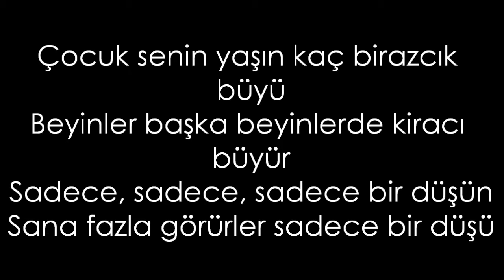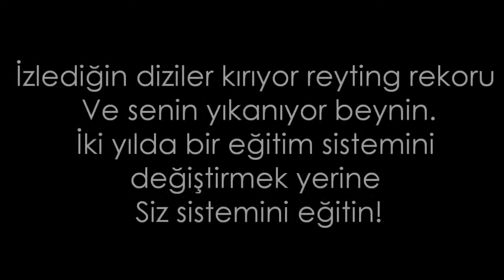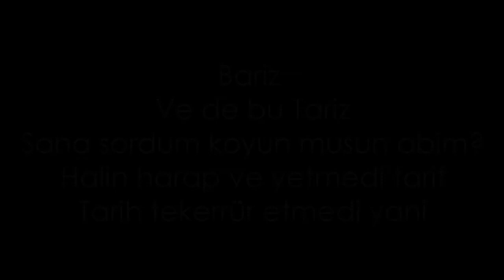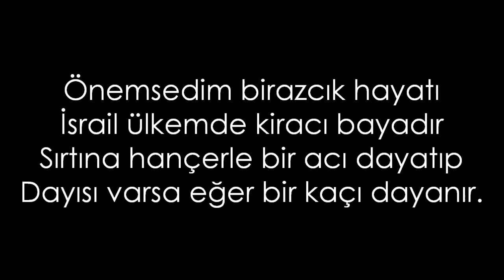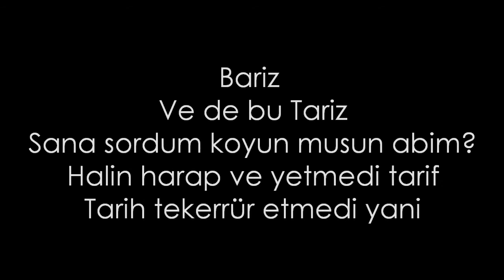Sözleriyle || Sehabe ft Yeis Sensura, Sanrı & Pirseci - Tariz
Sehabe, Yeis Sensura, Sanrı ve Pirseciden yaşadıkları sorunlara ve sisteme değinen bir parça.

Sehabe & Yeis Sensura & Sanrı & Pirseci - TARİZ
SEHABE:
Çocuk senin yaşın kaç biraz büyü
Beyinler başka beyinlerde kiracı büyür
Sadece, sadece, sadece bir düşün
Sana fazla görürler sadece bir düşü

Oysa azcık eleştiren burda fişlenir hep derler evet
Düşünürsen uyanırsın işlerine gelmez
Cehalet yağları sarkar rejide bile
Kitapla beslenmeyen diktatör rejime girer.

Taptığınız TV ile aram mı nasıl?
Yandaş medya ve de taraflı basın istemiyorum
Vermeyin siz taraftara sır
Eğriyi doğru gösteriyorsan Araf'ta asıl!

Haram parası boğazdan geçmez tarar kanasım
Adam kafasız, beyni tutmuş yalanla nasır
 Fikri olmayana derim yaran kanasın!
Ya İstanbul hoş gelir ona ya Ankara'sı.

Nakarat x2 :
Bariz
Ve de bu Tariz
Sana sordum koyun musun abim?
Halin harap ve yetmedi tarif
Tarih tekerrür etmedi yani
YEİS SENSURA:
Benim ülkemde her bok siyasetle dönmekte.
Bu yüzden bizim yırtık gömlekler...
Kalsan da beş parasız
Başı kuma gömüp korkmuyorum ölmekten diye bağırmak zorundasın!
Ki çare yok gibi ve b*ktan bir konumdasın.
Bilmiyorum çözülcektir sorun nasıl?
Polisten bile korunmak zorundasın!
Ülkemde ayakta güçle kalan biri
Atmış ona tokat kesin rüşvet alan biri.
Benim söylediklerim senin bildiklerinin onda biri
D*ş*kların olmalı adam yerine konmak için.
İzlediğin diziler kırıyor reyting rekoru
Ve senin yıkanıyor beynin.
İki yılda bir eğitim sistemini değiştirmek yerine
Siz sistemini eğitin!

Nakarat x2 :
Bariz

SANRI :
Psikolojim biraz bozuk çünkü gece gündüz okudum ben oğlum
Okudum da noldu? Baktığımda az doğrum..
Yetkili sorunlara çözüm yok mu?
Seçilen öğretmen değil, karpuz.
Uyansak rüyadan biter mi kabus?
Biten bir rüyanın ardın hayatım bir fanus ama ilk hedef KPSS taarruz!
Her gün demeçlerle verilen 55,000 tamam(!)
Türkiye'de Türkçe bölümü 85 mi taban?
9 aylık çalışmanın ardından gelen sınav
Devletten aldığımız bedava hava!
Sisteminiz sizden ve bu kadar mı çökük
Gencecik bu beyinleri bedavadan göçür.
Koyun değilim susmuyorum çöküp
Yada bize bul bir çözüm

Nakarat x2 :
Bariz

PİRSECİ :
Saçma sapan değil oğlum, medyamız kaliteli
Şehidimden daha fazla Aziz'e önem verir
Dolarda geziyor lan ülkemin alın teri
Dur deyip alnım ak diyeceğimiz dönem gelir.

Önemsedim birazcık hayatı
İsrail ülkemde kiracı bayadır
Sırtına hançerle bir acı dayatıp
Dayısı varsa eğer bir kaçı dayanır.

Tefecinin yeni adı kibarca banka
30 ay vadeyle bir marka kalmaz
Bir bardak aslan sütüyle unutulur
Sanıyorsan yanıldın kurtarmaz durumunu.

Hakkımıza iyi vurdu YGS tokadın
Üniversite yolunun adsl kod adı
Mod medyan şifreleri ey dile gel sokağım
Bilmediğiniz umutların bedeliyse çok ağır!

Nakarat x2 :
Bariz

Sözler : Sehabe & Yeis Sensura & Sanrı & Pirseci
Mix: Yeis Sensura
Temmuz  2011